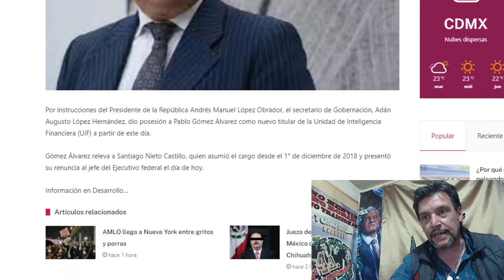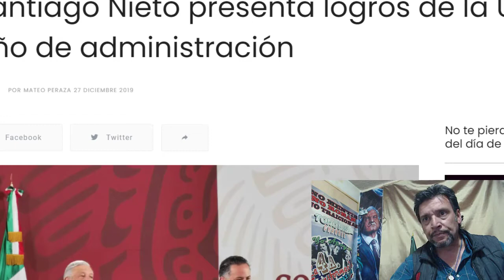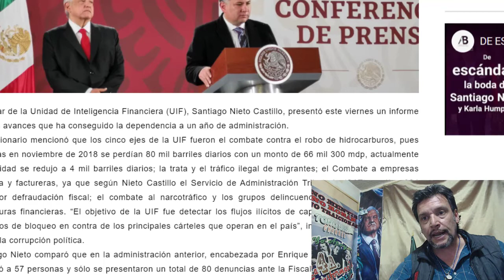SANTIAGO NIETO LE PIDIÓ AMLO SU RENUNCIA Y EL SE LA OTORGÓ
Tras el 3scandal0 de la boda de Santiago Nieto con Carla Humphrey y el asunto de un invitado, del dueño del Universal que lo agarraron con la exSecretaria de Turismo de la CDMX, viajando en jet privado y con $35,000 dlls. Pues demostró que decidió unirse a lo que ya n0 debe ser la mentalidad en políticos...que vaya que nos dieron lata.

Telegram: Toño El Subterraneo 4T
-No tengo FB son muy delicadit0s-